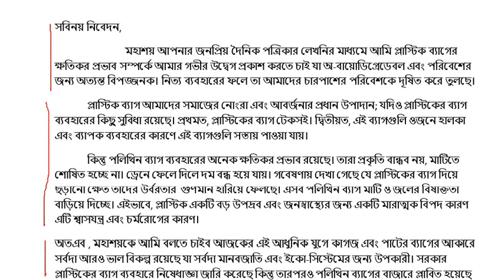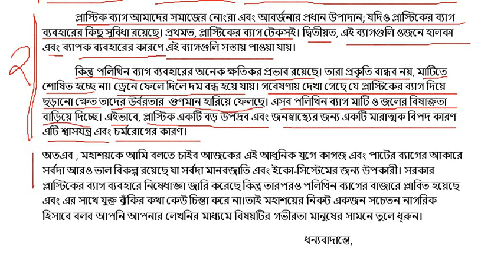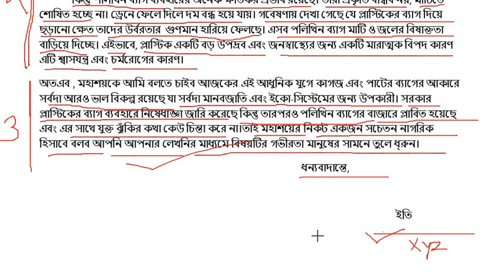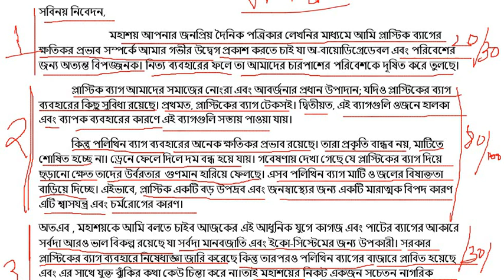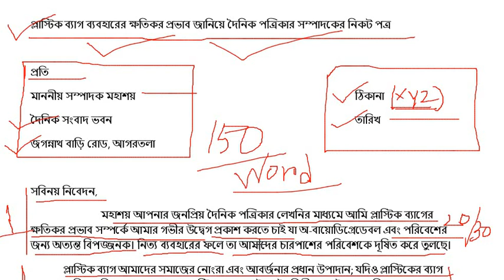Bengali Letter Writing || Part -6 || Tripura Dharmanagar Court || 2021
This class is helpful for all kind of competitive exam like LDC, Group D,  Dharmanagar Court so keep with us we are taken regular on various topic.

Tripura jrbt
Dharmanagar Court
Upcoming Tripura exam
LDC important
JRBT exam